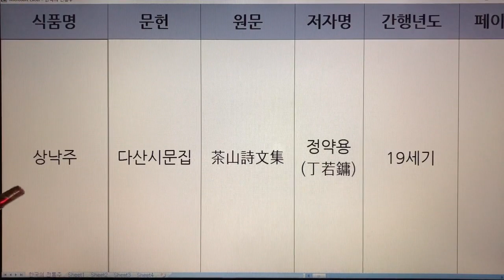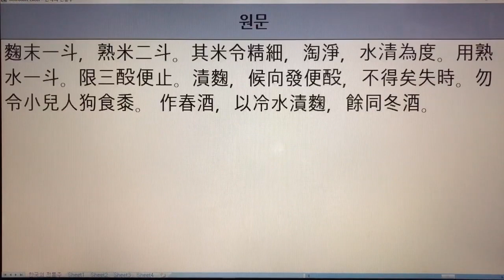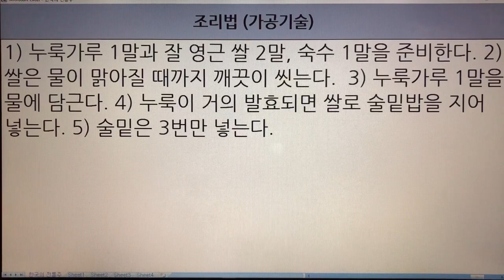한국 전통주(Korean Alcoholic Drinks) 94. 상낙주 - 다산시문집, 제민요술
1. 전통술 커버이미지 : Korea Traditional liquor로 표시함.
  2. 이미 묶음 영상으로 올렸던 전통술 제목에는 Korea Traditional Sake로 표기함.
  3. 이번에 올리는 각각의 전통술에 대해서는 Korean Alcoholic Drinks로 표기합니다. 범위가 더 넓은 의미로 한국 알콜음료로 적용했습니다.

- 7인치 이상의 태블릿, 노트북, PC 모니터에서 시청하시길 추천드립니다.